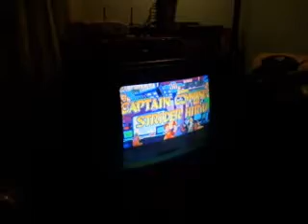The Gaming Insurrection Show: Episode 03 - Marvel Gather 'Round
Episode 03: Marvel Gather 'Round
Gaming Insurrection Editor Lyndsey Hicks narrates a group gathering to play Marvel vs. Capcom for the Dreamcast. Hilarity ensues. Actually, that's not really what happens. Former Associate Editor Jamie Mosley and former Contributing Editor Marcus Barnes show some of their play skills and their peripherals during short matches in the Capcom fighting classic.